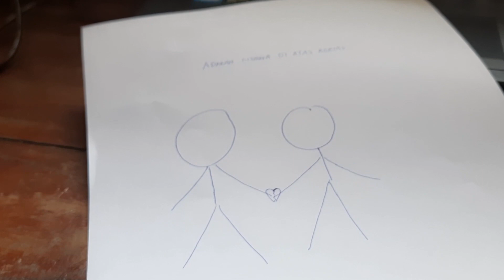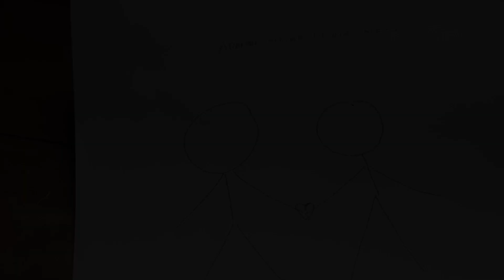DEDE HADHORI - ADAKAH NYAWA DI ATAS KERTAS ││ ORIGINAL SONG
"Adakah Nyawa di Atas Kertas"
Song Writer : Dede Hadhori
Gitar : Dede Hadhori
Vokal: Dede Hadhori

Terimakasih untuk Teman-teman yang menonton Video ini.

"lagu yang berjudul ADAKAH NYAWA DI ATAS KERTAS saya tulis sesuai dengan perasaan saya yang pernah merasakan luka hingga menganggap bahwa hidup itu sulit dan tidak memiliki pilihan hidup yang lain, harapanku dapat berbagi rasa sedih  kepada siapapun yang mendengarkan lagu ini.
semoga lagu ini dapat mewakili perasaan ini.